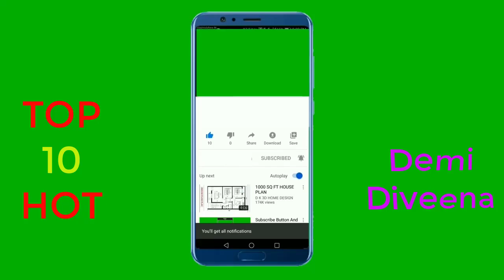Demi Diveena | p*rn star ♥︎ 𝗥𝗲𝗮𝗹 𝗟𝗶𝗳𝗲 𝘀𝘁𝘆𝗹𝗲 | 𝗛𝗼𝘄 Is Best Hoties | prn Star | TOP 10 HOT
Hi !
 there! Here you will get amazing p*rn starz Video
Adult Star Loves Being Airtight?